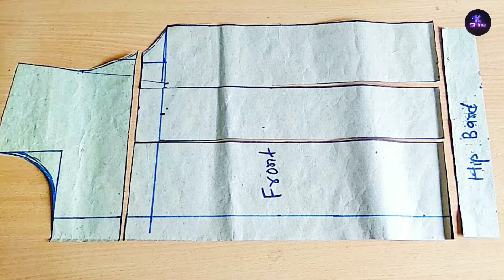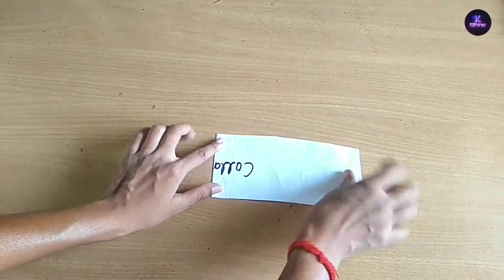How to make denim jacket from old jeans\DIY denim jacket for womens |हिंदी में| K-shine DIY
Hlo everyone,
          Is video me maine bataya h ki kese aap ghar par hi old jeans 👖 ko convert karke ek jacket bana sakte ho. I hope aapko ye video pasand aaya or agar aaya to plz is video ko {like👍} kare taki main ese hi or videos aapke liye lati rahu or mere Chanel ko {SUBSCRIBE} kare saath hi {bell🔔} v daba de taki mere aane wale videos ke notifications aapko milti rahe😊.